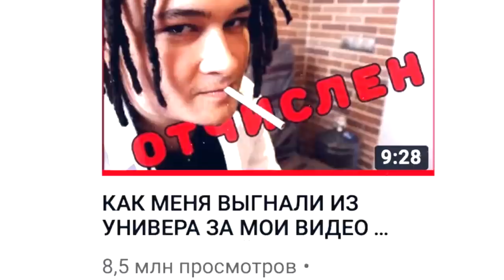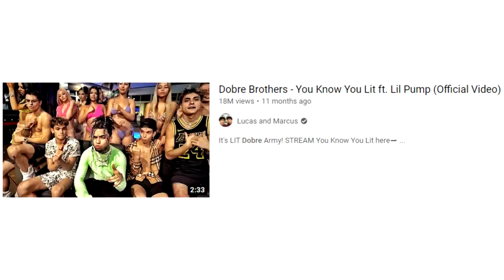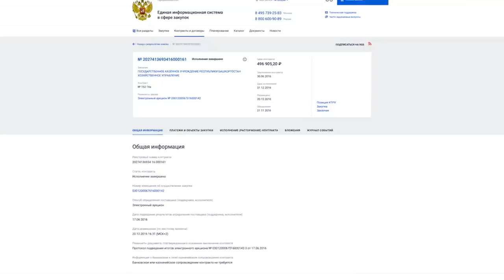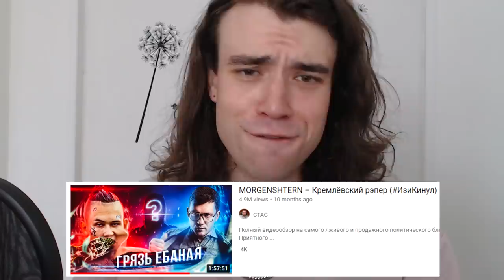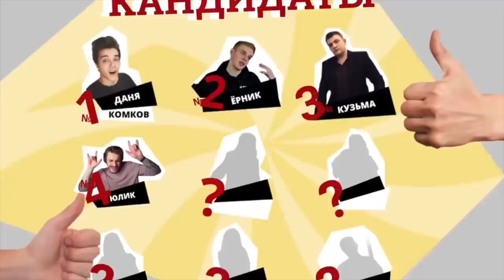MORGENSHTERN: The Russian 6ix9ine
In today's video we're going to be looking at an infamous Russian rapper who seems to be the Russian version of 6ix9ine or DaBaby - MORGENSHTERN. MORGENSHTERN, the author of such classic songs as Cadillac and ICE, is literally the most popular music artist in Russia right now, even scoring a feature with Lil Pump recently. He also collabed with Timati, who I called the Worst Russian Rapper. MORGENSHTERN is absolutely insane and I've been meaning to make a video on him for ages. Let's dive into it!